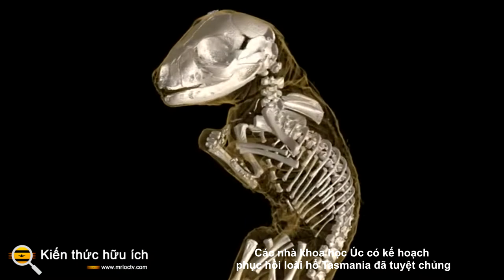Các nhà khoa học Úc có kế hoạch phục hồi loài hổ Tasmania đã tuyệt chủng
Một dự án mới đầy tham vọng nhằm đưa một loài thú có túi mang tính biểu tượng trở về từ cõi chết.

Hổ Tasmania, hay thylacine, là một trong những loài mang tính biểu tượng nhất của Úc. Mặc dù đã tuyệt chủng từ năm 1936, loài thú có túi sọc, mảnh mai vẫn duy trì vị trí của mình trong thần thoại Úc vì một chuỗi liên tục được cho là nhìn thấy đã thu hút công chúng và giới truyền thông. Mới năm ngoái, một nhóm tuyên bố đã phát hiện thấy "hổ Tassie" băng qua các khu rừng của Australia . Các tuyên bố không bao giờ được xác minh.

Đáng buồn thay, loài hổ Tasmania đã biến mất - nhưng với những tiến bộ trong công nghệ sinh học, điều đó có thể không phải như vậy.

Một nhóm các nhà nghiên cứu từ Đại học Melbourne dự định đưa hổ Tasmania từ cõi chết trở về. Vào ngày 1 tháng 3, họ đã công bố thành lập Phòng thí nghiệm Nghiên cứu Phục hồi Di truyền Tích hợp Thylacine (TIGRR), nhờ vào khoản quyên góp từ thiện trị giá 3,6 triệu đô la (5 triệu đô la Úc).

Andrew Pask, một nhà sinh học tiến hóa thú có túi và chuyên gia về hổ Tasmania tại Đại học Melbourne, sẽ dẫn đầu dự án. Ông lưu ý rằng có, thách thức lớn của nghiên cứu là đưa hổ Tasmania trở lại từ cõi chết. Tuy nhiên, trong khi đó là mục tiêu hàng đầu, thì công nghệ sinh học sẽ được phát triển trong tương lai là rất quan trọng đối với các nỗ lực bảo tồn động vật có túi ngày nay.

Pask nói: “Đó không phải là tất cả Công viên kỷ Jura và bạn biết đấy, 'chúng ta không nên đóng vai Chúa'. "Chúng tôi thực sự cần rất nhiều thứ này để bảo vệ thú có túi ngay bây giờ."

Đã có những lời kêu gọi hồi sinh hổ Tasmania trong hơn hai thập kỷ. Năm 1999, nhà cổ sinh vật học Michael Archer đảm nhận vị trí giám đốc Bảo tàng Úc và cam kết khoảng 57 triệu đô la cho một dự án hy vọng nhân bản loài thú có túi mang tính biểu tượng từ các mẫu vật cũ. Vào thời điểm đó, nó được gọi là "đồ tưởng tượng" và đến năm 2005, nó đã được đóng hộp.

Kể từ đó, hai thập kỷ đột phá trong việc chỉnh sửa gen đã cho phép các nhà khoa học mơ ước lớn về "sự tuyệt chủng", quá trình đưa các loài đã tuyệt chủng trở về từ cõi chết. Cuộc cách mạng lớn là nhờ CRISPR, một công cụ cắt và dán DNA mạnh mẽ , đưa ra một cách để các nhà khoa học tái tạo mã di truyền của các loài đã tuyệt chủng từ lâu.

Công nghệ này là trọng tâm của đề xuất đưa Voi ma mút len ​​trở lại vào năm 2027, do công ty công nghệ sinh học Colossal đứng đầu. Vào tháng 9, công ty thông báo đã nhận được 15 triệu đô la tài trợ và sẽ cố gắng có những con non đầu tiên trong vòng "4 đến 6 năm" và tái tạo đàn voi ma mút ở Bắc Cực.

Đưa một loài trở lại đòi hỏi phải hiểu mã DNA của nó, từ đầu đến cuối.

Sau đó, các nhà khoa học có thể lấy các tế bào từ một loài có liên quan và sử dụng CRISPR để thay đổi mã đó. Ví dụ, hổ Tasmania có quan hệ họ hàng với một loài thú có túi khác, loài dunnart giống chuột . Ông nói: “Hóa ra dunnart là thứ gần giống với thylacine của bất kỳ loài thú có túi nào còn sống.

Bắt đầu với một tế bào dunnart, bạn có thể chỉnh sửa tất cả các điểm khác biệt về DNA để biến nó thành một con hổ Tasmania. Hãy nghĩ về nó giống như biến một bản sao của Harry Potter và Hòn đá phù thủy thành một bản sao của Harry Potter và Phòng chứa bí mật. Bạn có thể giữ nguyên một số từ, ký tự, câu, nhưng bạn sẽ cần phải điều chỉnh lại và sắp xếp lại văn bản để nó trở thành một cuốn sách hoàn toàn khác.

Bước đầu tiên đã hoàn tất. Nhóm của Pask đã có thể giải mã bộ gen đầy đủ của hổ Tasmania trong một nghiên cứu được công bố trên tạp chí Nature Ecology & Evolution vào năm 2017. Tuy nhiên, công việc cần thiết để biến loài này thành loài khác vẫn còn ít nhất một thập kỷ nữa, Pask ước tính. Ông nói: “Nó phụ thuộc vào những bước nhảy vọt trong công nghệ đó trong vài năm tới.

Pask cho biết thêm, điểm khởi đầu của TIGRR Lab là sử dụng các kỹ thuật chỉnh sửa gen được phát triển tại những nơi như Colossal để tạo ra nhiều lợi ích tức thì trong việc chỉnh sửa gen của thú có túi.

Anh ấy nói cụ thể với một dự án: Chỉnh sửa gen trong quoll, một loài thú có túi ăn thịt đang bị đe dọa. Số lượng Quoll đã giảm đáng kể trên khắp nước Úc do quá trình đô thị hóa và nạn cóc mía xâm lấn. Quolls thích ăn cóc, nhưng chất độc của cóc có thể giết chết chúng, gây ra mối đe dọa lớn đối với sự tồn tại của loài.

Một số kỹ thuật được phát triển trên con đường dẫn đến sự tuyệt chủng của hổ Tasmania có thể cho phép các nhà nghiên cứu thiết kế khả năng chống lại độc tố của cóc mía trong quần thể quoll.